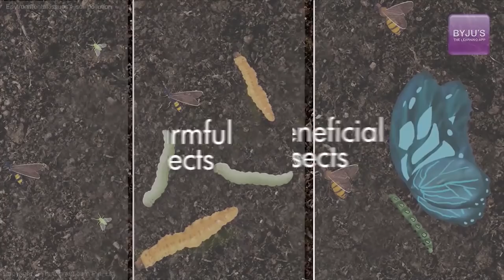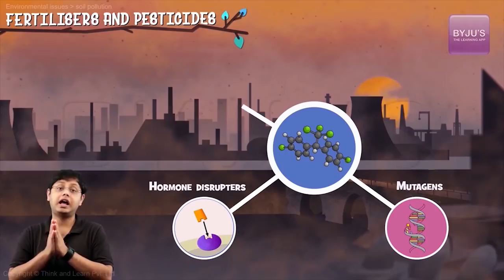Pesticides - Uses, Disadvantages, and Advantages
This video covers the concept of pesticides along with their uses, disadvantages, and advantages. A brief introduction to the pesticides, its and its types are also given below.

What are Pesticides?

Pesticides are the chemical substances that are used to control, destroy, or prevent pests and weeds. Apart from controlling pests, pesticides also control human/ livestock diseases and controls the organisms that harm human activities and structures.

Classification of Pesticides:

Pesticides can be classified by three categories -

1. Based on the type of pests they kill: Insecticides, Herbicides, Rodenticides, Bactericides, Fungicides, and Larvicides.

2. Based on their Biodegradability: Biodegradable, and Persistent

3. Chemically-related Pesticides: Organophosphate, Carbamate, Organochlorine Insecticides, Pyrethroid, Sulfonylurea Herbicides, and Biopesticides.

To learn more about each of the pesticides in detail along with their advantages and effects,